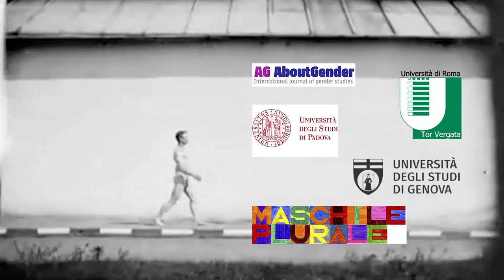MiM2 | Opening Men In Movement II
Men in Movement, II:
December 2016

Opening of the Workshop